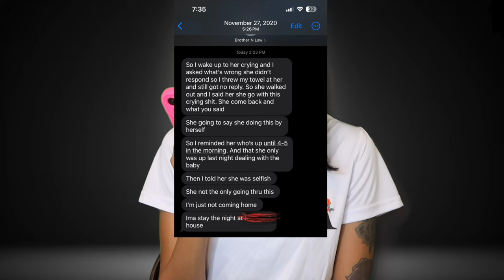STORYTIME: HE KIDNAPPED A NEWBORN BABY!! | S1E5